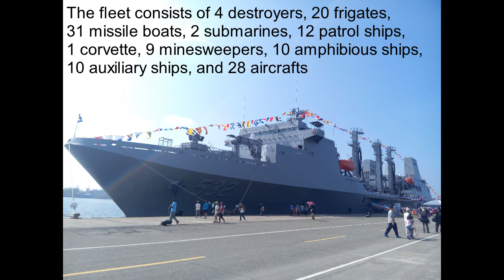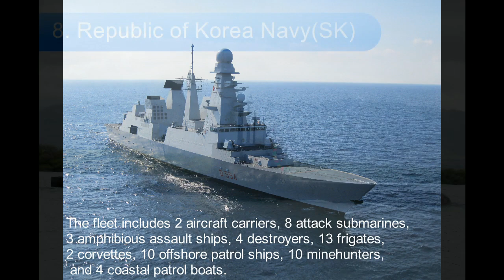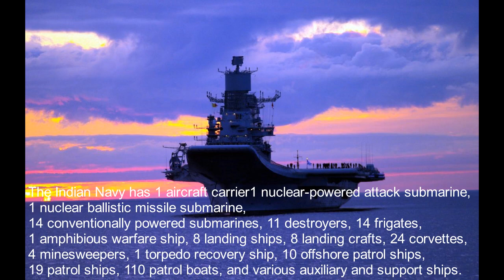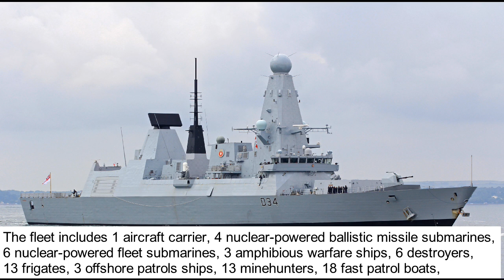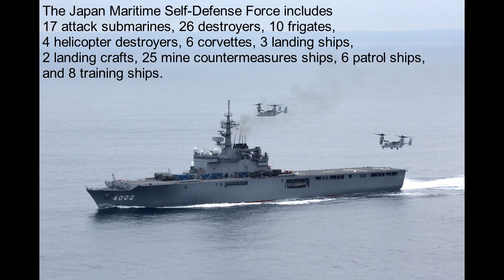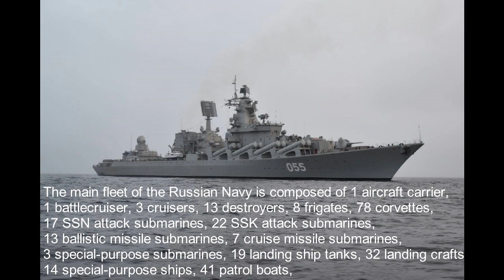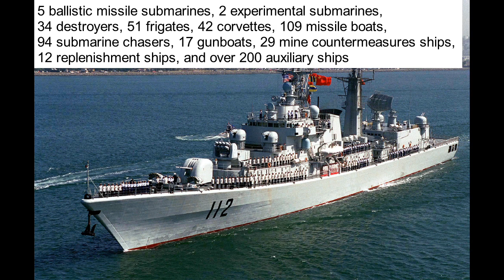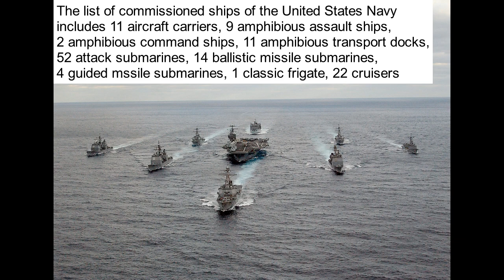Top 10 Navies of the world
A navy or sea force is the branch of a nation's armed forces principally designated for naval and amphibious warfare; namely, lake-borne, riverine, littoral, or ocean-borne combat operations and related functions. It includes anything conducted by surface ships, amphibious ships, submarines, and seaborne aviation, as well as ancillary support, communications, training, and other fields. The strategic offensive role of a navy is projection of force into areas beyond a country's shores (for example, to protect sea-lanes, deter or confront pirates, ferry troops, or attack other navies, ports, or shore installations).